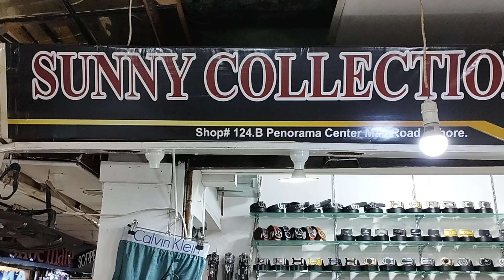Sunny Collection - Garment Shop - Panorama Centre Mall Road, Lahore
for more detailed information of product and services available in your neighbourhood.